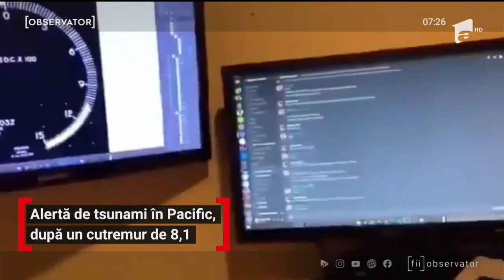Alertă de tsunami în Pacific, după un cutremur de 8,1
A fost emisă alertă de tsunami pentru mai multe state de pe coasta Pacificului de Sud, după ce Noua Zeelandă a fost zguduită de o serie de cutremure.